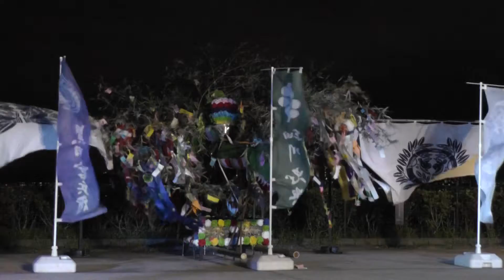伊達武将隊 in 仙台城址七夕ナイトイベント2016 第三夜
2016.8.8 仙台城跡七夕ナイトイベント 第三夜
伊達武将隊演武、合同演武、ございん音頭